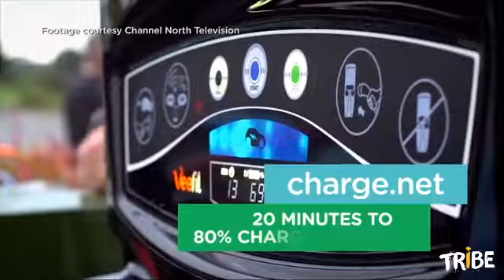Ecotricity | Sustainability Corporate Sales Manager